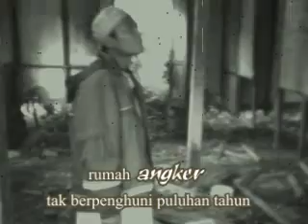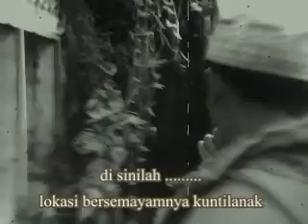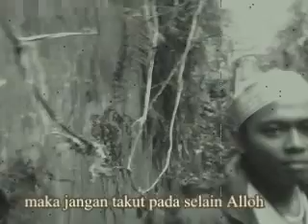Penampakan kuntilanak di rumah angker -MMAC Ekspedisi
jangan takut pada jin, takutlah kepda Allah Dzat yang menciptakan jin
jangan minta pertolongan pada jin, minta lah pertolongan pada Allah dzat yang menciptakan jin & manusia